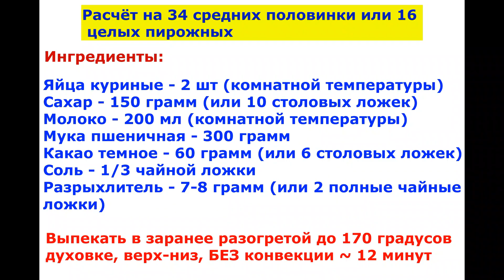Пирожное Вупи Пай в Домашних условиях! Нежнее нежного! / Whoopie cakes !!!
Здравствуйте!
Сегодня мы с Вами приготовим потрясающие пирожные - ВУПИ-ПАЙ или ВАУ-пирожные. Я понимаю почему их так назвали - очень вкусное, мягкое шоколадное печенье и бесподобный крем... Мммм... ну очень аппетитно! А ещё это очень красиво - взгляд оторвать сложно и остановится тоже))) взрослым очень понравится, а дети будут в полном восторге!!!
Приготовьте такое лакомство и порадуйте себя и родных!
А ещё я предложу Вам вариант очень вкусного ароматного крема.
Готовим)))
Расчёт на 34 средних половинки или 16 целых пирожных

Ингредиенты:

Яйца куриные - 2 шт (комнатной температуры)
Сахар - 150 грамм (или 10 столовых ложек)
Молоко - 200 мл (комнатной температуры)
Мука пшеничная - 300 грамм
Какао темное - 60 грамм (или 6 столовых ложек)
Соль - 1/3 чайной ложки
Разрыхлитель - 7-8 грамм (или 2 полные чайные ложки)

Выпекать в заранее разогретой до 170 градусов духовке, верх-низ, БЕЗ конвекции ~ 12 минут

Ароматный сливочный крем:

Сливки (жирностью 30% и выше) - 200-250 грамм (я взяла 300 грамм - крем остался!!!)
Сахарная пудра - по вкусу (30-50 грамм - 3-5 столовых ложек)
Желатин - 4 грамма (1 чайная ложка)
Вода замочить желатин - 20 мл (1 полная столовая ложка)
Лаймовая цедра от 2 шт небольших

Лайм можно заменить на лимон или апельсин!
Спасибо, что досмотрели видео до конца!)))
Спасибо Вам!!!
Whoopie cakes !!!

Calculation for 34 medium halves or 16 whole cakes

Ingredients
Chicken eggs - 2 pcs (room temperature)
Sugar - 150 grams (or 10 tbsp)
Milk - 200 ml (room temperature)
Wheat flour - 300 grams
Dark cocoa - 60 grams (or 6 tbsp)
Salt - 1/3 teaspoon
Baking powder - 7-8 grams (or 2 tsp full)

Bake in an oven preheated to 170 degrees, top-bottom, NO convection ~ 12 minutes

Fragrant butter cream
Cream (30% fat and above) - 200-250 grams (I took 300 grams - the cream remained !!!)
Powdered sugar - to taste (30-50 grams - 3-5 tbsp)
Gelatin - 4 grams (1 tsp)
Water soak gelatin - 20 ml (1 full tbsp)
Lime zest from 2 small pieces

Lime can be substituted for lemon or orange!